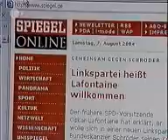ZDF Heute Spätausgabe 18 8 2004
6 thg 7, 2013
Meldungen u.a.: Oskar Lafontaine kritisiert Bundeskanzler Schröder, Streit um Rechtschreibreform, Teaser Berlin direkt, Köhler zu Hartz IV, Allawi verkündet Amnestie in Irak, Kämpfe in Bagdad, erster freiwilliger Sommerschluss-Verkauf, Rückreise-Verkehr, IOC Mitglied Slawkow suspendiert, Lotto am Samstag, Wetter